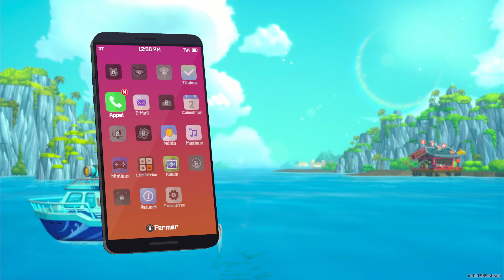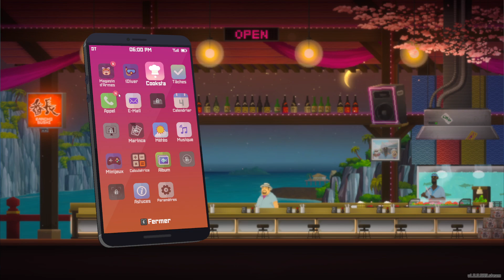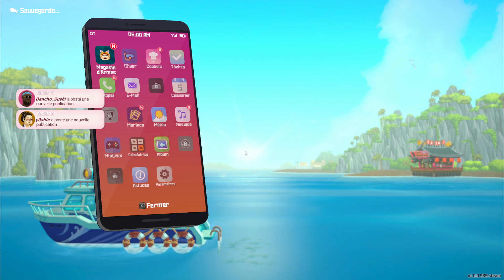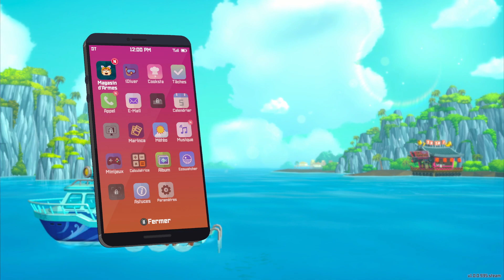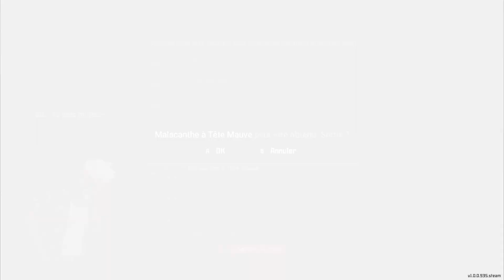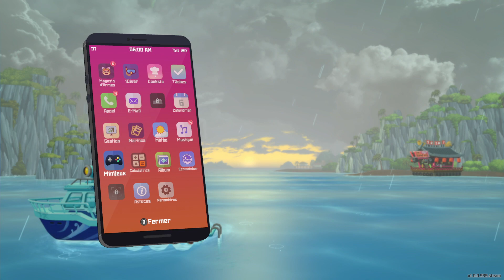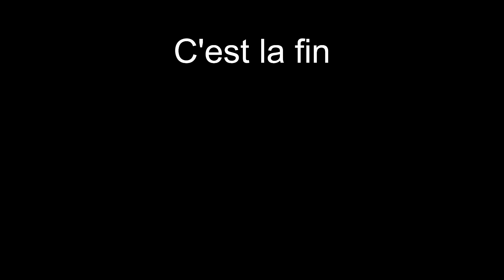A la plonge ! - Dave the Diver #1